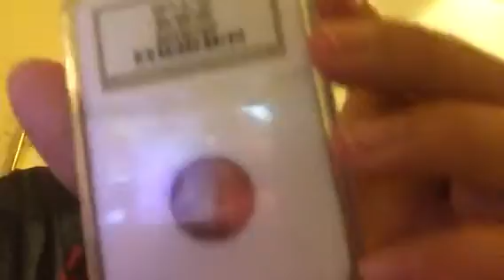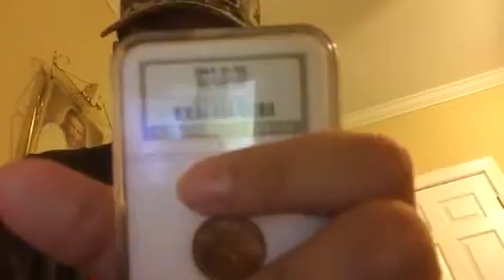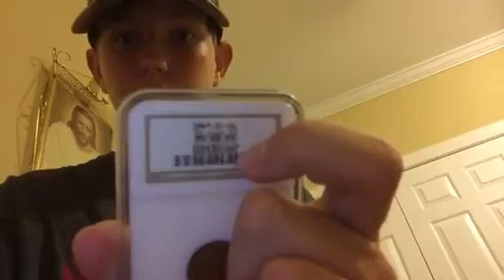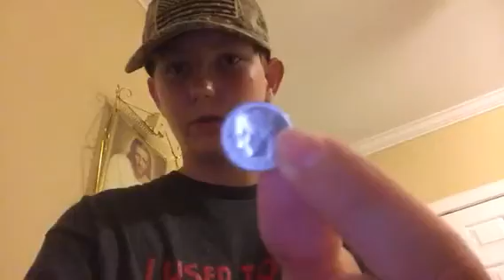The Do’s and Do Not’s of Buying Coins Online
I’m really sorry for the shaky camera. I’ll probably just go back to the stationary setup if you can sit through this video.